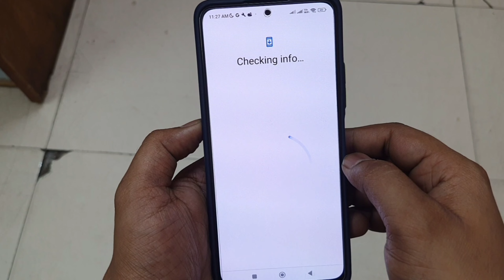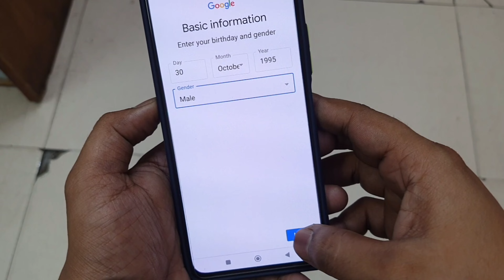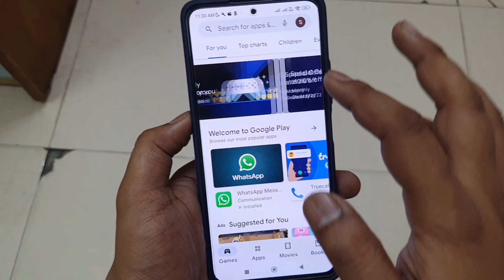Play Store Pe Account Kaise Banaen | Play Store Ka Account Kaise Khole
Mujhe Poori Ummed Hai Ki Is Video Ko Dekhne Ke Baad Aap Samajh Jaoge Ki Play Store Account Kaise Banaye To Like Karna Naa Bhoole